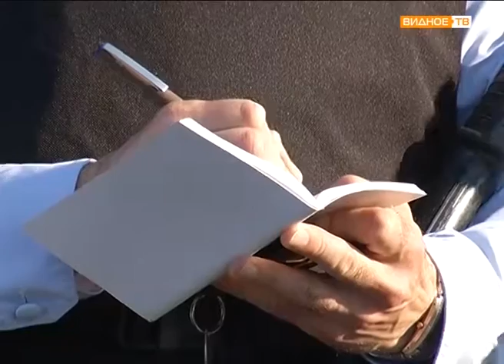"Порядок во всем" - гарнизонный смотр сотрудников УМВД России по Ленинскому району